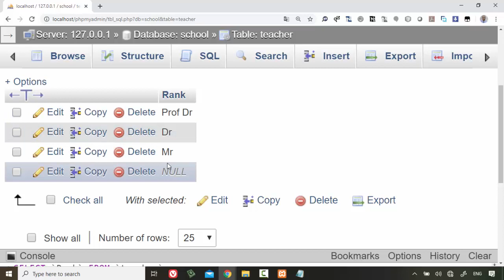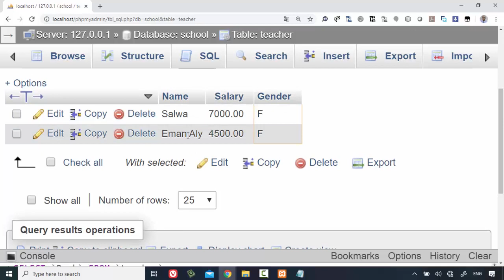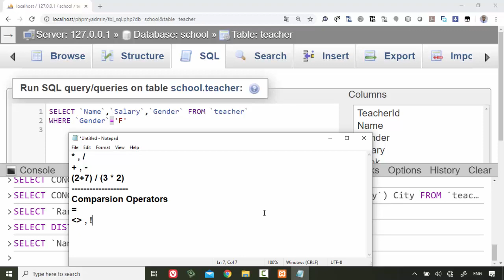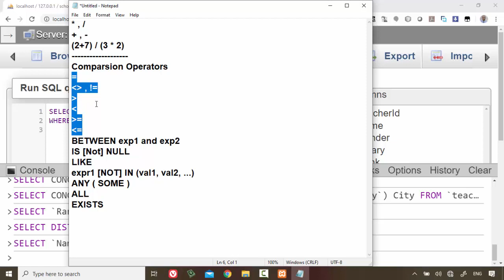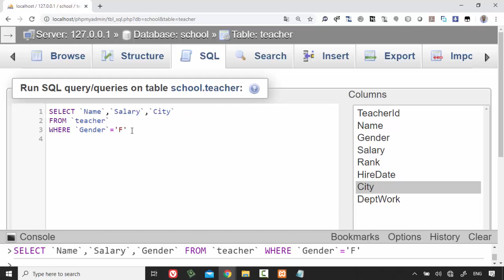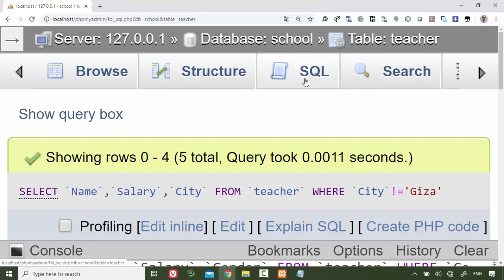11 Modern Databases Cairo Univ Project Basics of Comparision Operators